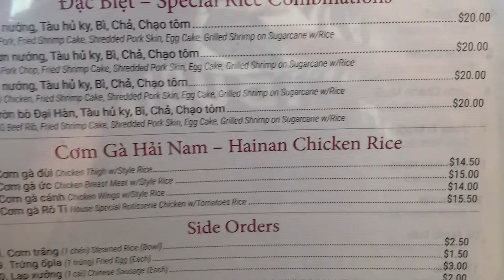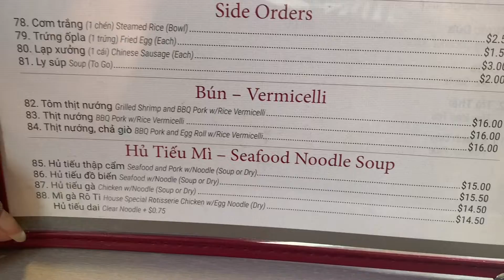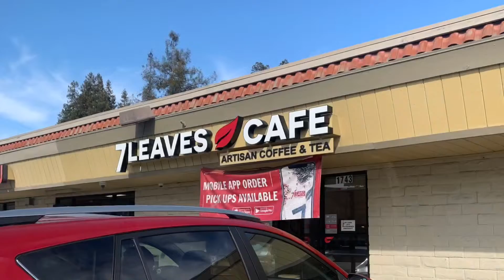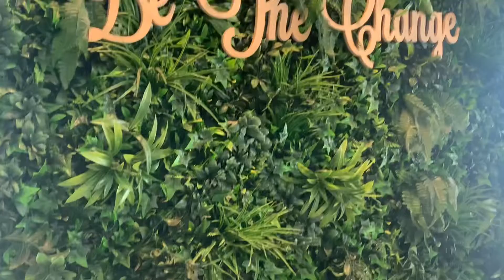Eating rice plate @ Pho Thien Huong. មកញាំបាយស្រូប